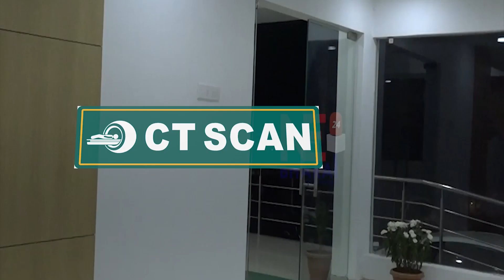মিজোৰাম বিধানসভা নিৰ্বাচনৰ ফলাফল ঘোষণা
নিৰংকুশ সংখ্যাগৰিষ্ঠতাৰে মিজোৰামত ক্ষমতালৈ ZPM